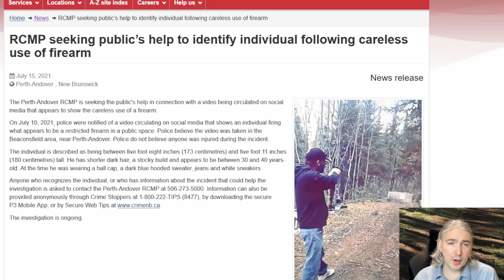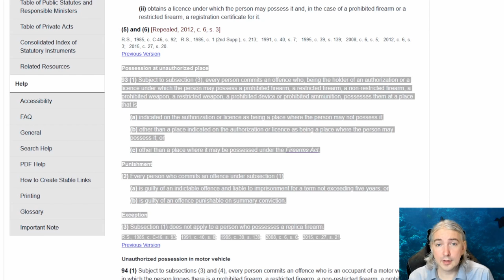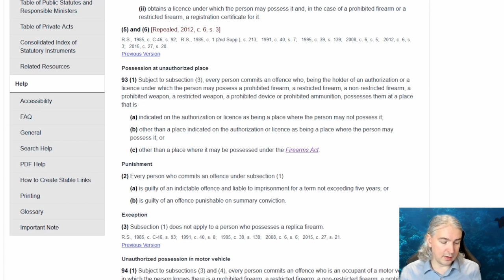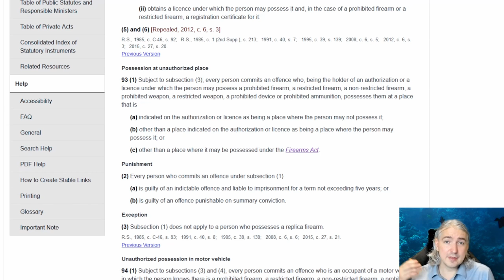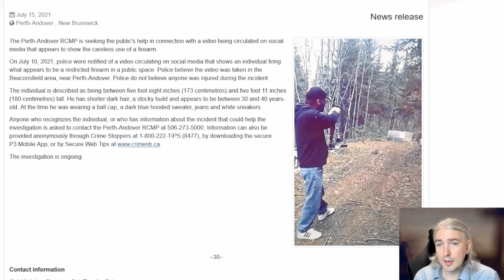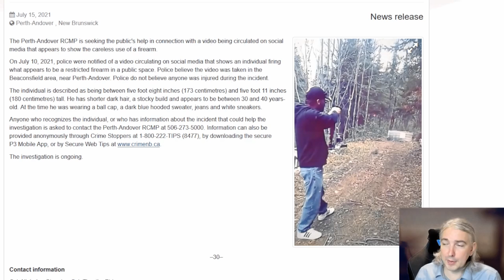Police (RCMP) Are Looking For This Man For Shooting On Public Land - A Lawyer Explains